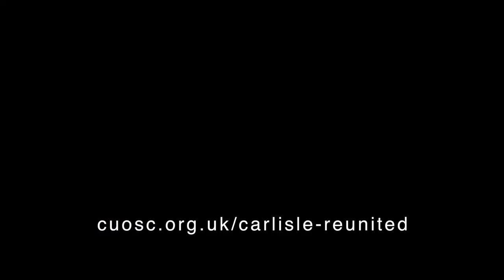Mark Gillespie support movie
Mark Gillespie tells us why he's supporting CarlisleREUnited.